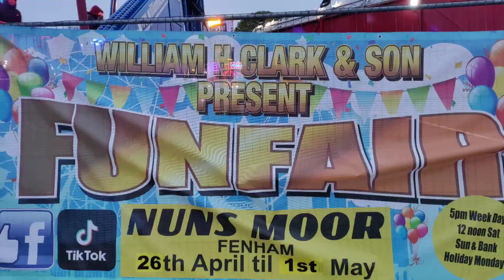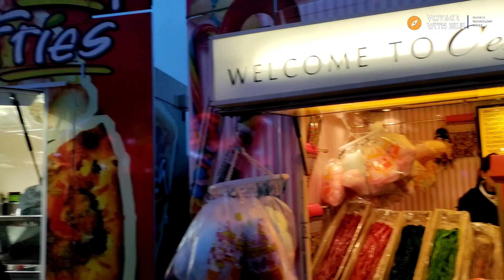Fun Fair | Nuns moor | Fenham | Newcastle | United Kingdom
Nuns Moor Fun Fair is a local fair or carnival held in Fenham, a suburb of Newcastle upon Tyne in England.